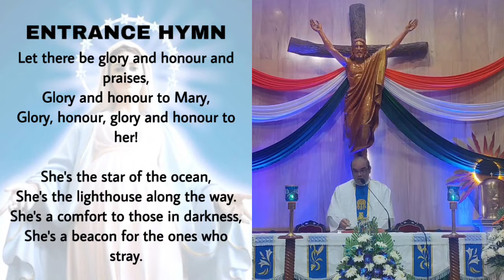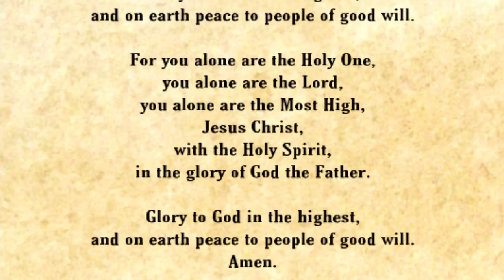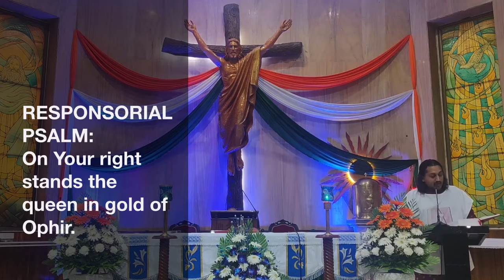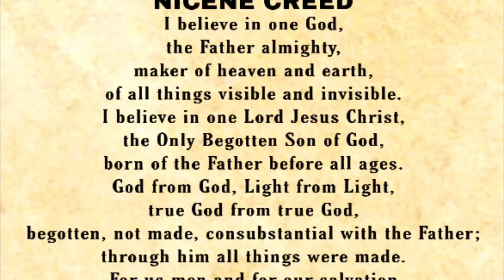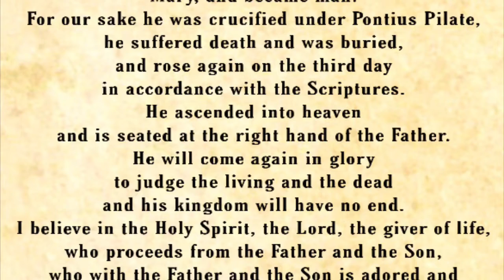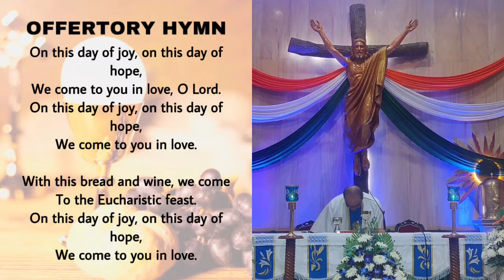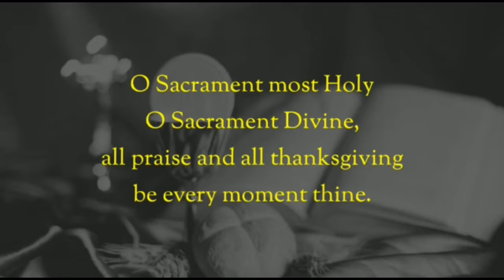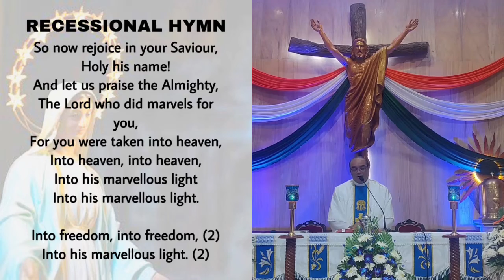The Holy Eucharist, Sunday 15 August 2021